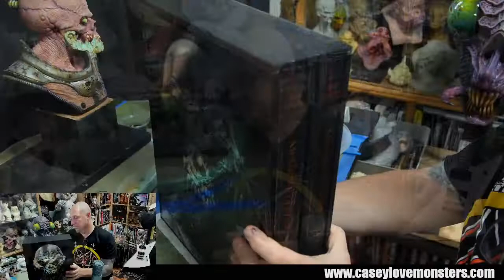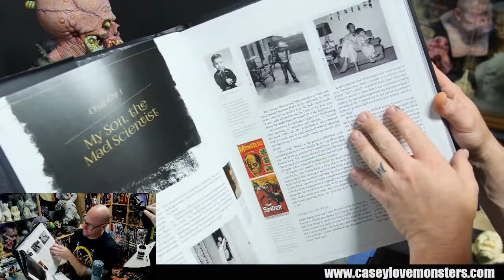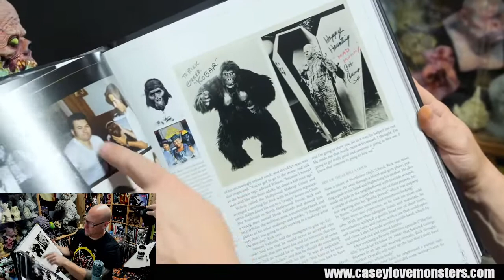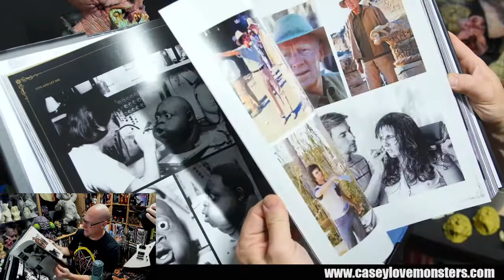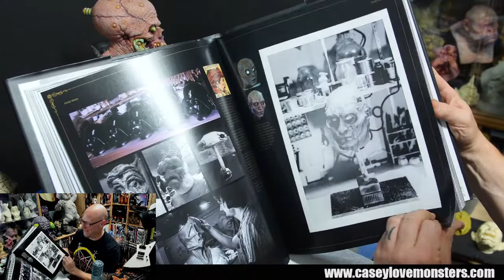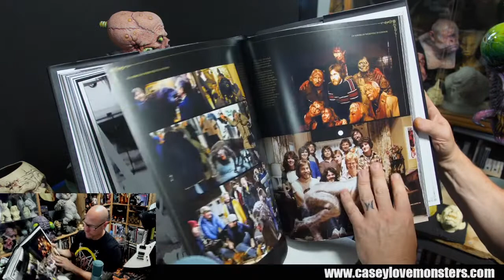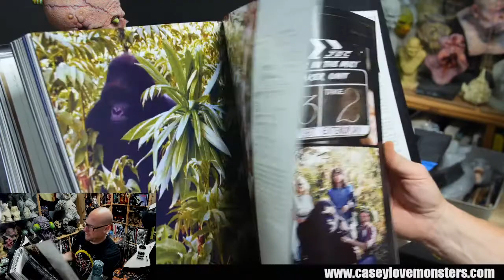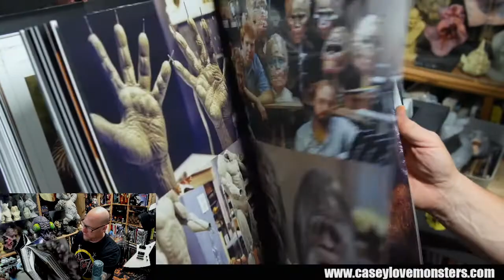How to Paint Armor Effects w/ Casey Love - Monday Night Monster Jam - Ep.13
"Monday Night Monster Jam" airs live every Monday night from 6 - 8pm PST and 9 - 11pm EST.  We will be sharing live demonstrations on sculpture, painting, mask making, maquette sculpture & paint, model kit production and many aspects of creature and character design. We will also host live guest spotlights as well as artist share spotlights. Be sure to catch us live to join in on the chat section and sculpt or paint along with us to help make your Monday nights more creative and even better!

TIMESTAMPS:
0:00 - Starting soon...
3:29 - Stream Start!
9:24 - Demo Begins
1:15:50 - Artist Share: Rick Baker
1:31:45 - QnA
1:46:16 - Demo Continues
2:09:15 - Outro

Headed by special FX artist, sculptor and painter, Casey Love.
Casey has worked in the special FX film industry with credits such as MIB III, PACIFIC RIM, THE THING, PREDATORS, AVP II, RESIDENT EVIL III...just to name a few. He has worked for companies such as Blizzard Entertainment, ECC Collectibles as well as many others. On the side Casey sells his art and has built a substantial following over the last 25 years, selling his art worldwide. Casey also teaches classes on sculpture and paint for creature and character design. He is currently employed full time with Sideshow Collectibles as a lead painter helping to visualize the final look on statues for the collectibles market place.

Lead livestream Engineer/Cameraman, Sam Caterisano.
Sam has an extensive background as a Podcast Editor, Production Assistant, Editor as well as Photography. He specializes is livestream video, Youtube engineer &  film work. Sam currently works full time for Sideshow Collectibles as a Video Producer.

Links:
Monday Night Monster Jam (Facebook Group)